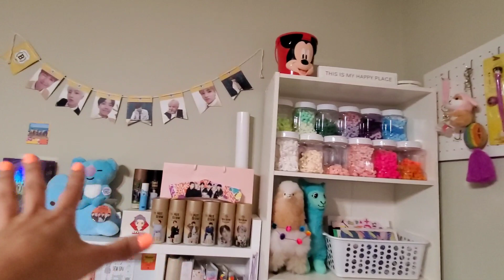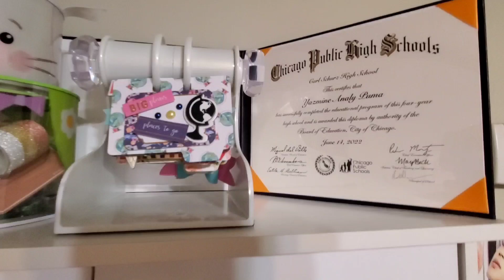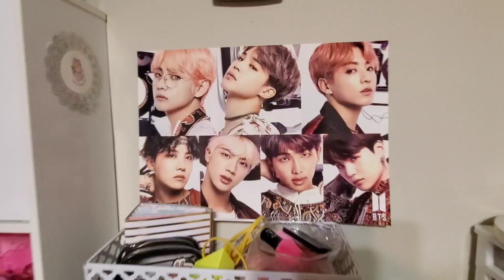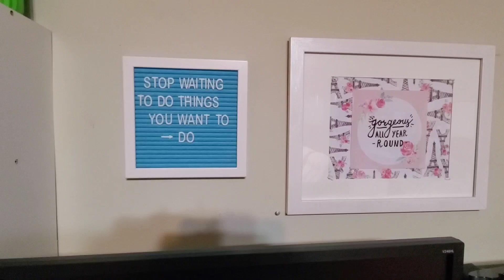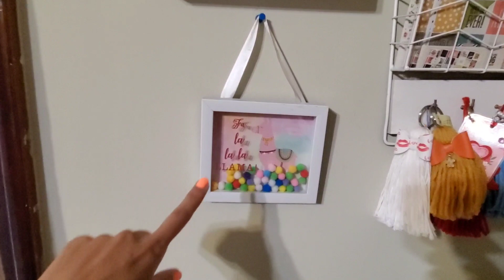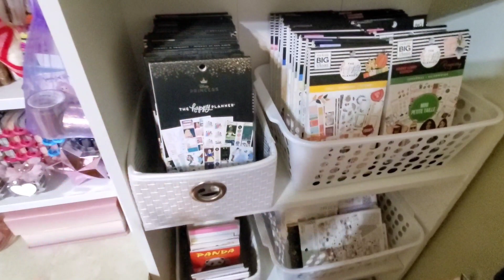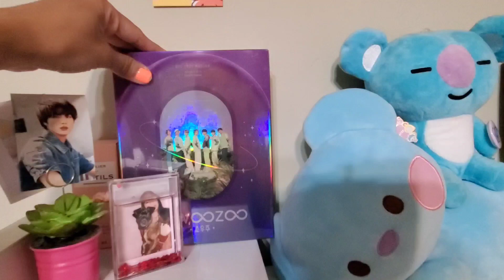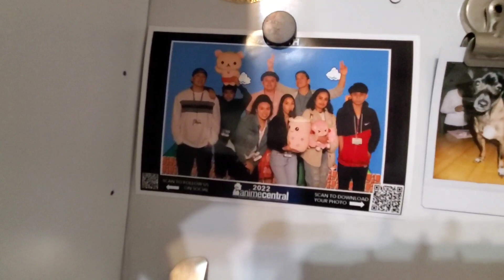My updated Planner and Craft area tour 2022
Hi everyone!

Thanks for stopping by I hope you enjoyed today's video!

Happy planning & Happy crafting,

Love, Eli💕

This is an ADULT PLANNING AND CRAFTING channel!!! Not intended for children under the age of 18***

➡Intro Banner Created By: @never_ending_artist on Instagram